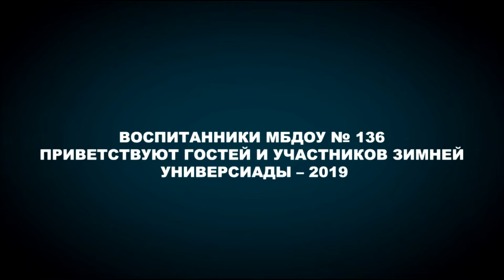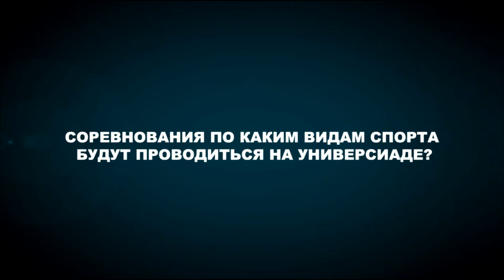Дети об универсиаде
УСТАМИ ДЕТЕЙ

Трогательное видео сняли воспитанники, родители и педагоги детского сада №136. Дети рассказывают, кто такая U-лайка и что они думают про Универсиаду.

Как говорит заведующая детским садом Анна Бычакова: «Наши дети сами хотят поучаствовать в соревнованиях и недовольно ворчат, когда родители напоминают им про возраст. Один из наших воспитанников на такое замечание заявил маме: «Как игрушки в комнате убирать, так я большой, а как в Универсиаде участвовать, так сразу маленький».